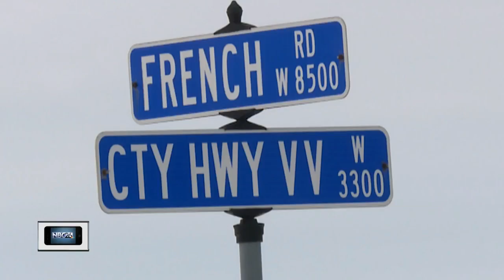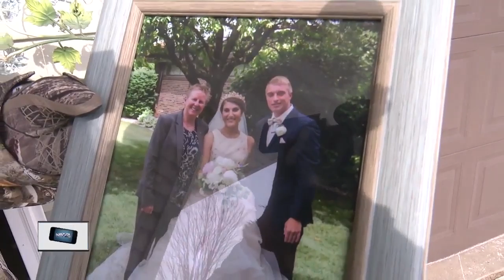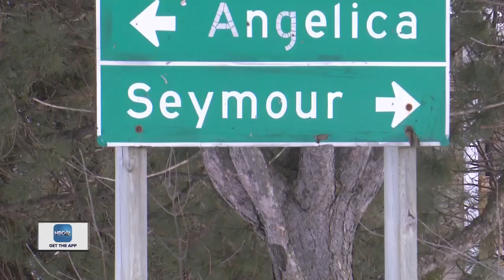Student killed in snowmobile crash; neighbor reaction